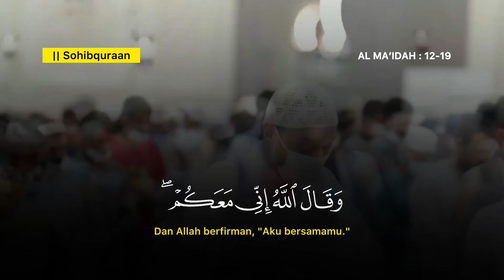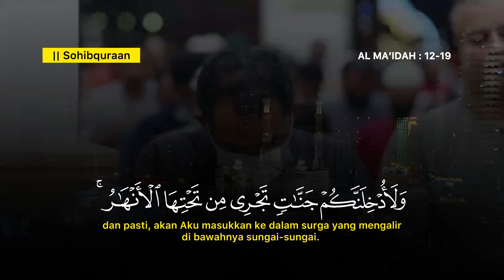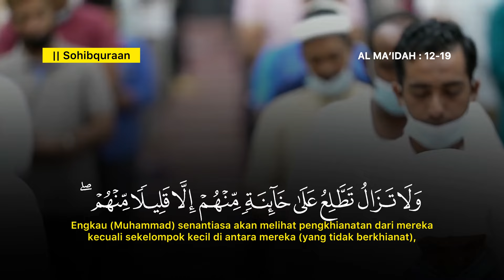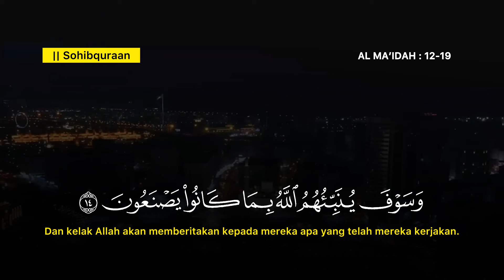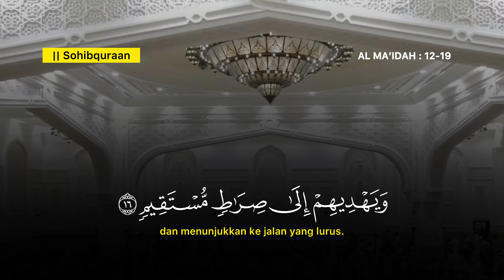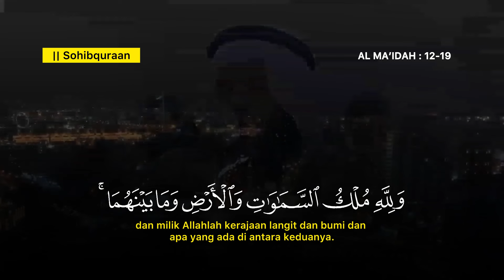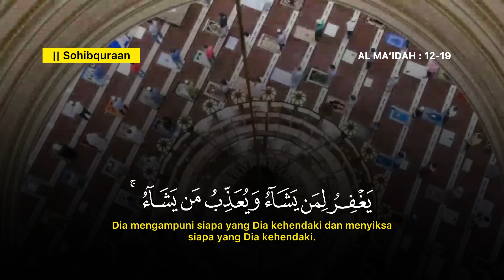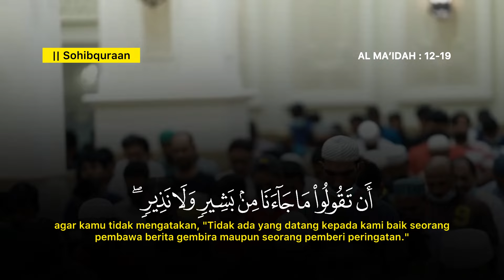Surah Al Ma’idah 12-19 Sheikh Ezzadine Al Awami الشيخ عزالدين العوامي